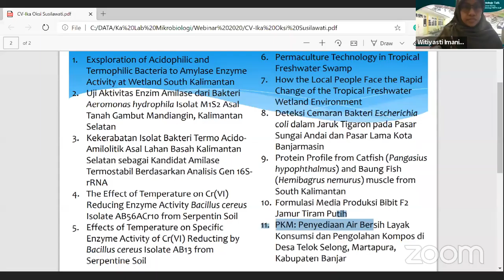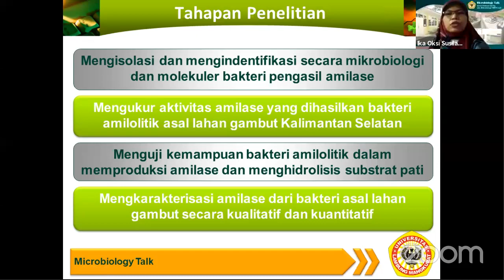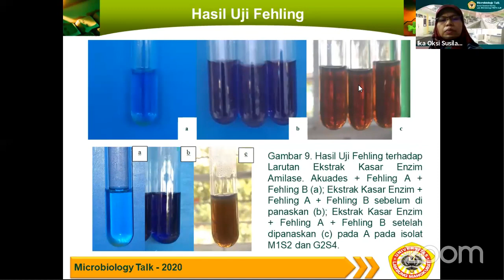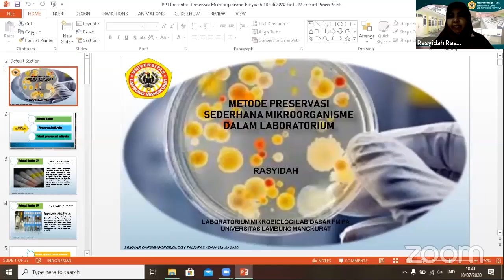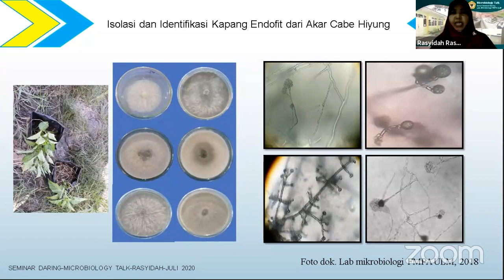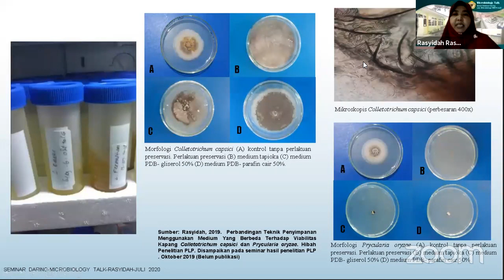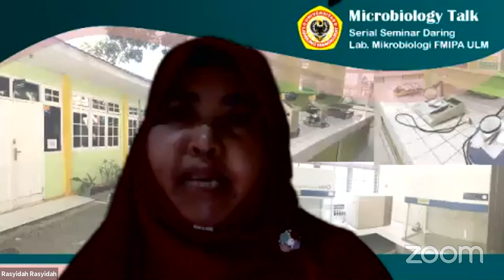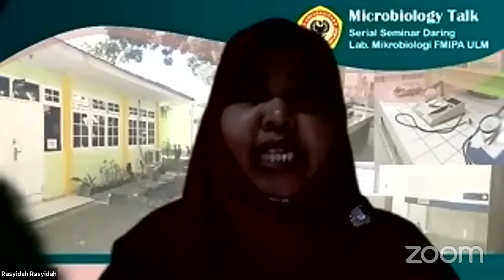SEMINAR DARING LABORATORIUM MIKROBIOLOGI TEMA "MIKROORGANISMEKU SAYANG"